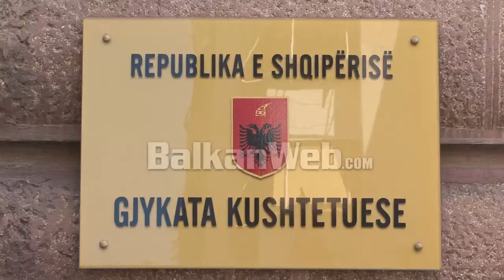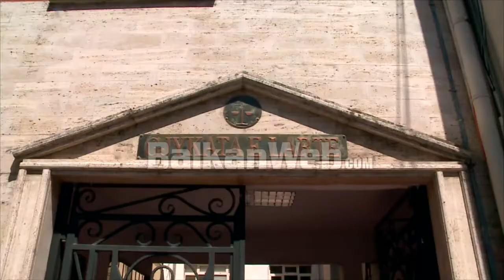Ardian Dvorani tërhiqet nga kandidimi për Gjykatën Kushtetuese